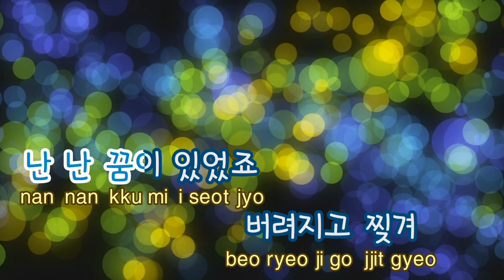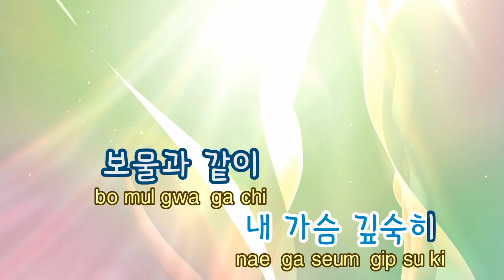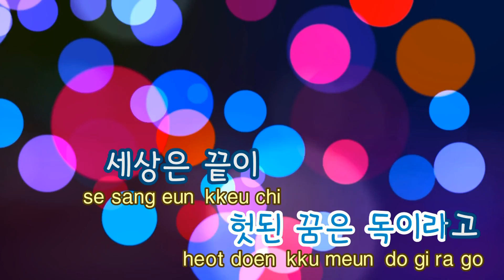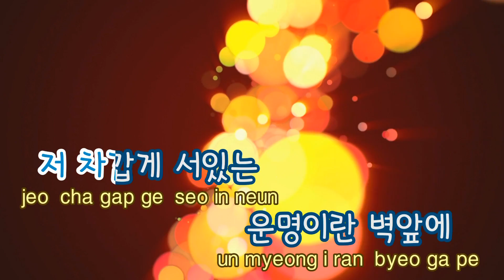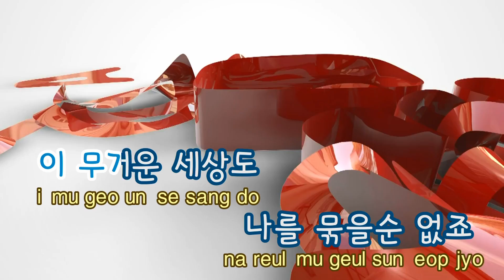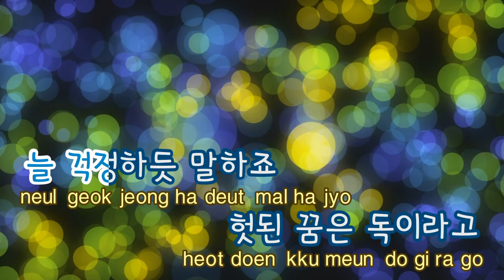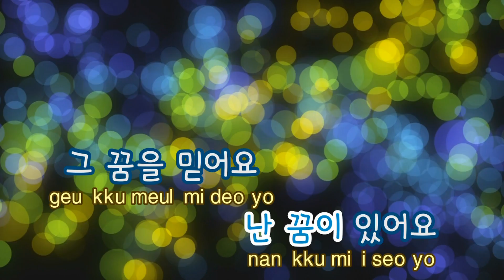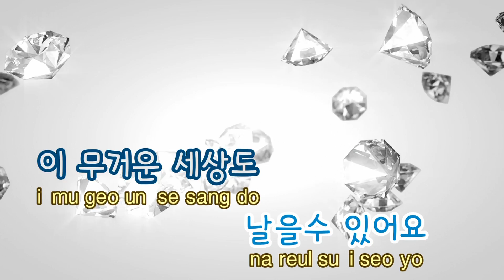[TJ노래방] 거위의꿈 - 카니발 / TJ Karaoke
거위의꿈  --  카니발

▶ ZillerSong Mobile : Android/IOS
▶ K-POP STAR Global Package : Android/IOS
▶ TJ TV Karaoke (Korean ONLY) : KT OllehTV , LG U+TV, SK BTV